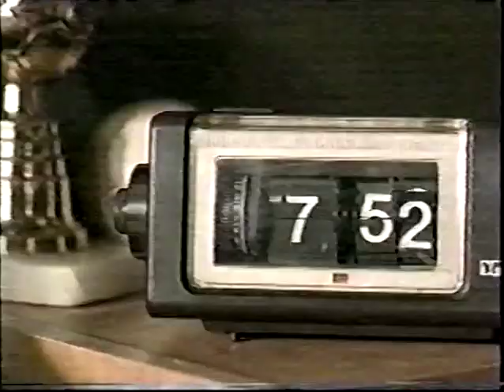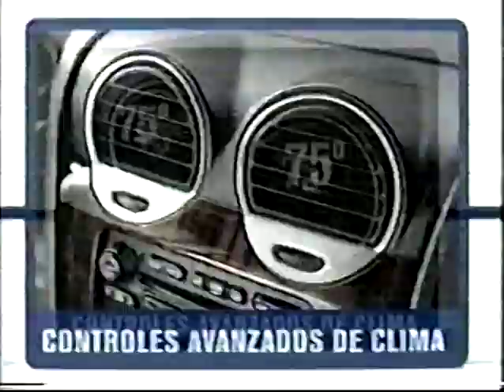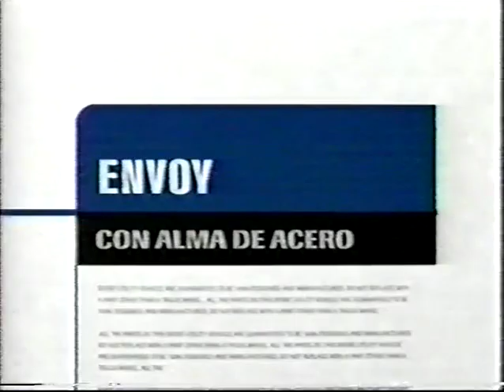AAA May 13, 2001 (Matches taped on 5/4/01)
Los Barrio Boyz (Alan/Billy Boy/Decnnis vs. Los Diabolicos (Ángel Mortal/Mr. Cóndor/Gallego) (5/4/01)
Noti AAA (5/13/01)
Máscara Sagrada/La Parka Jr./Sangre Chicana/Zorro vs. Los Vipers (Histeria/Maniaco/Mosco de la Merced/Psicosis II) (5/4/01)